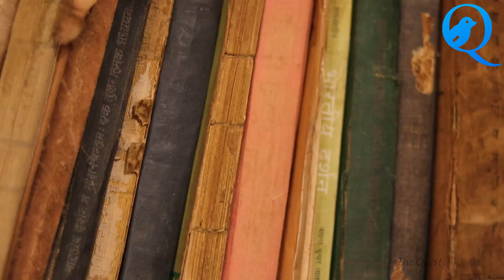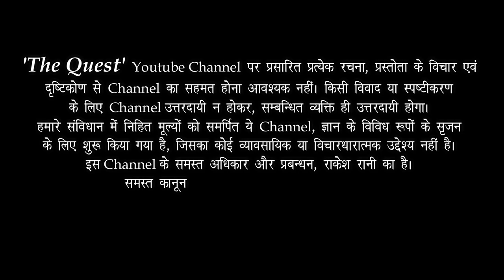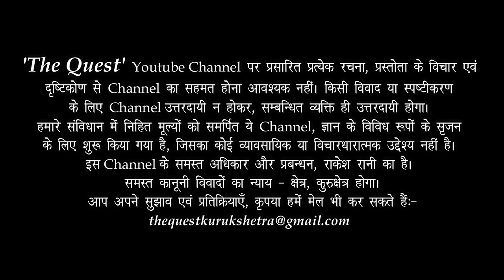St ANSELM & St AQUINAS _ Conclusion of the Christian School of Theology _ Dark Age of Philosophy